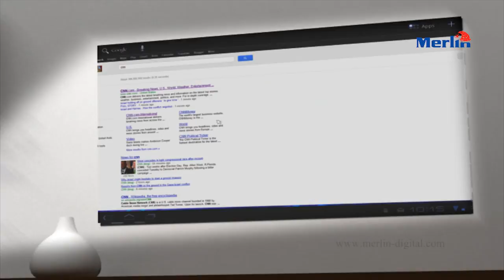Merlin Projector Ultra Android - It will boot up to ANDROID OS instantly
Pocket Projector Ultra Android
Introducing a whole new world of projecting. Wi-Fi. Android. SVGA. Plus support for Office Applications, Internet and Adobe PDF. It's the power of the Web in your pocket.